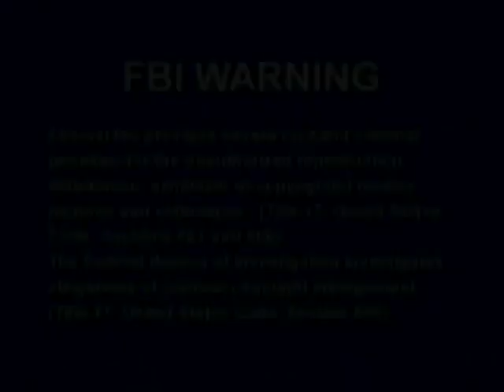Opening to VeggieTales: King George and the Ducky (2003 DVD) (with 1998 theme song; fanmade)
Could you imagine what it would be like if the DVD releases of Madame Blueberry and King George and the Ducky had the 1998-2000 version of the VeggieTales Theme Song? I myself was fine with the 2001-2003 version of the VeggieTales Theme Song being used for DVD releases of those two episodes.

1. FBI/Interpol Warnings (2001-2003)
2. DVD menu
3. Big Idea - "Why We Do What We Do" bumper (10th Anniversary) (version #2)
4. VeggieTales Theme Song (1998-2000)
5. Start of the episode